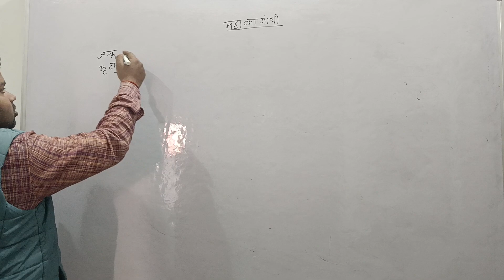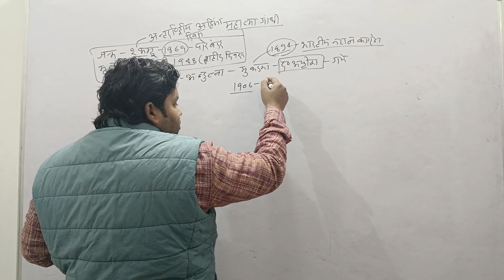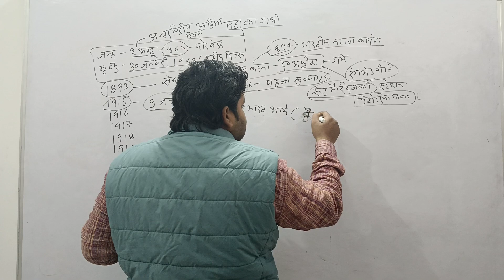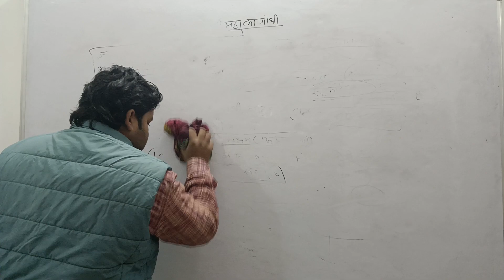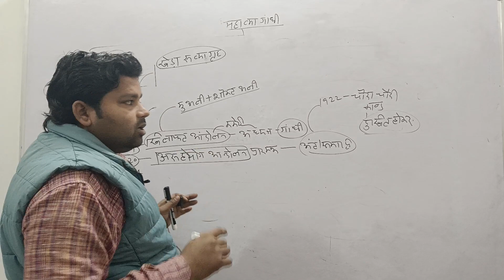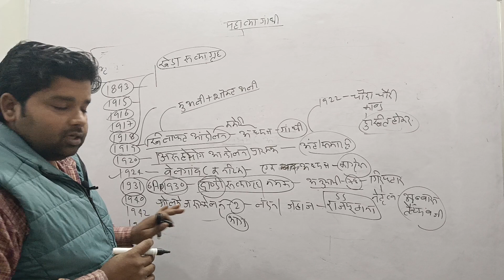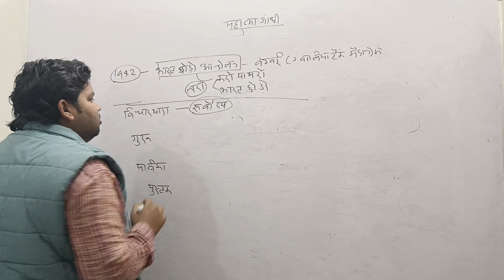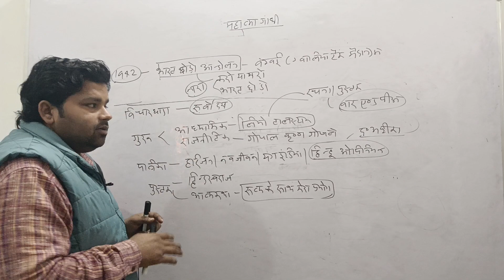महात्मा गाँधी स्पेशल क्लास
एक दिवसीय परीक्षा में गाँधी जी से पूछे जाने वाले महत्वपूर्ण प्रश्न